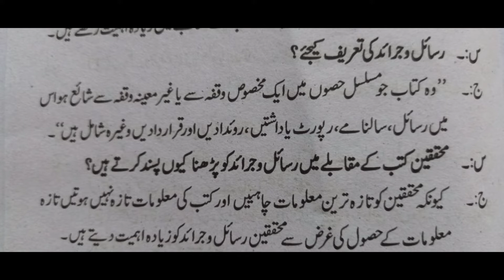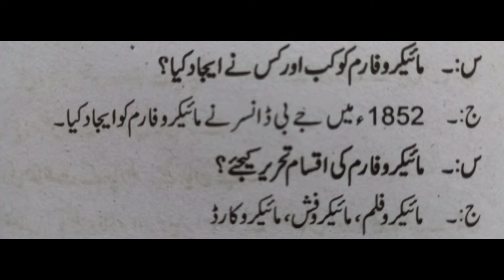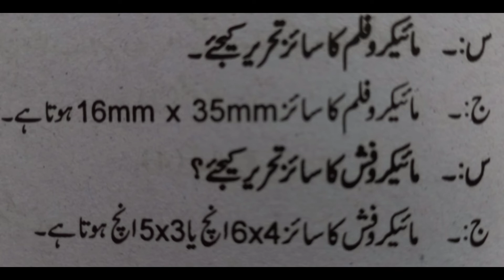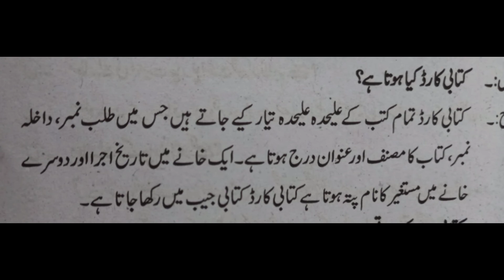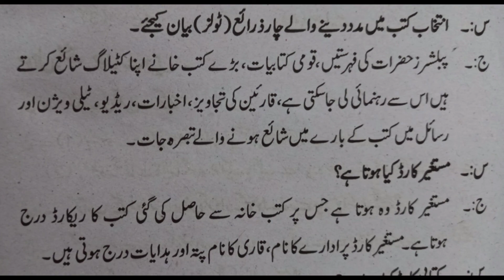(2nd year) short answers library science //series one // for ppsc test preparation